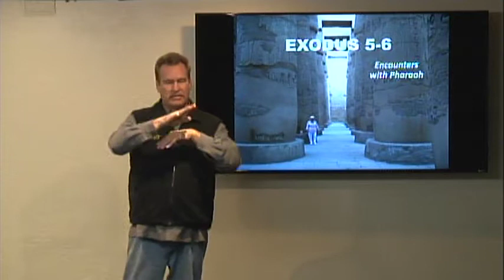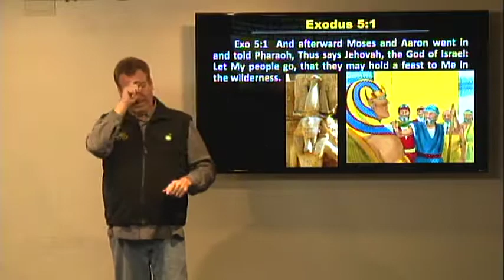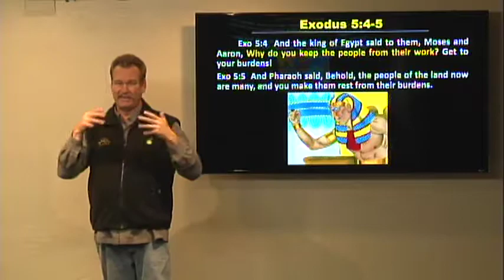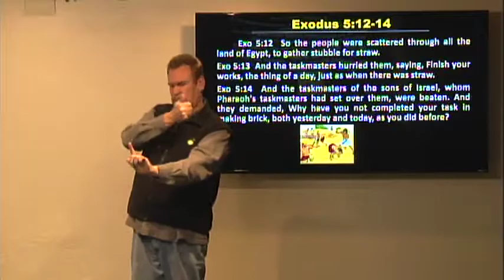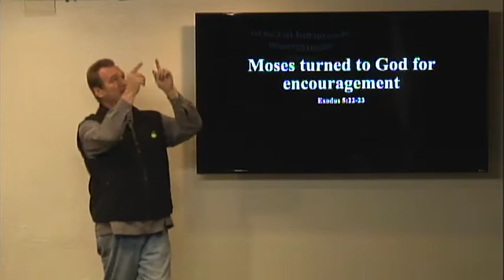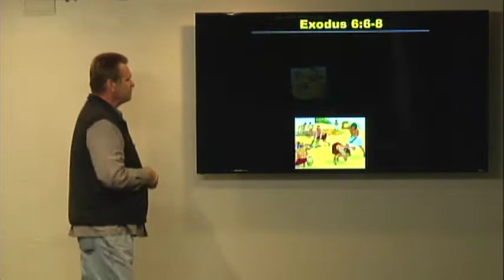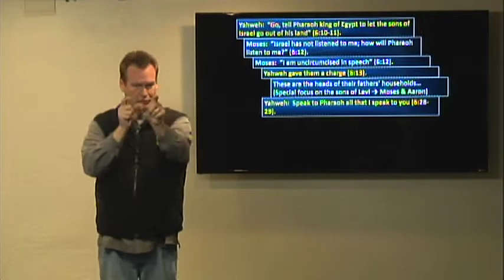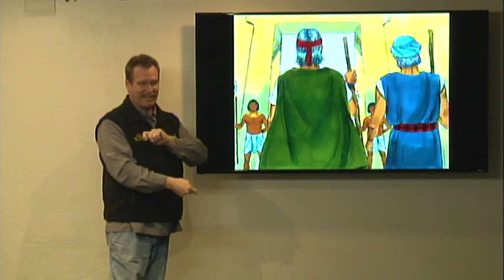"Encounters With Pharaoh" Exodus 5-6